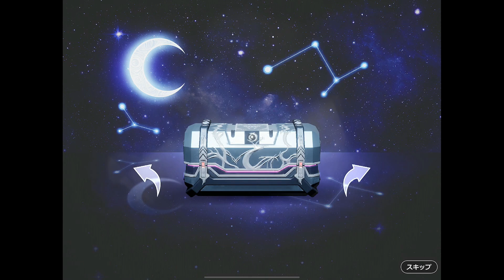【PUBG:NEW STATE】レベルアップスカーガチャ許さない許さない許さない許さない許さない許さない許さない許さない許さない許さない許さない許さない許さない許さない許さない許さない絶対に許さない。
（ios端末ご使用の方はチャンネル概要←にあるメンバーシップリンクから飛べます）

また見てな！

 Look again!